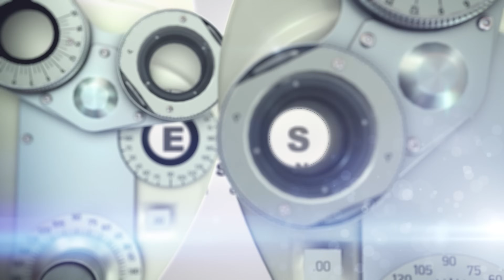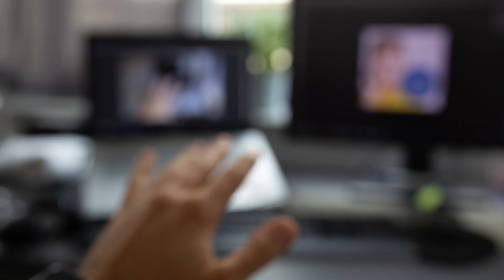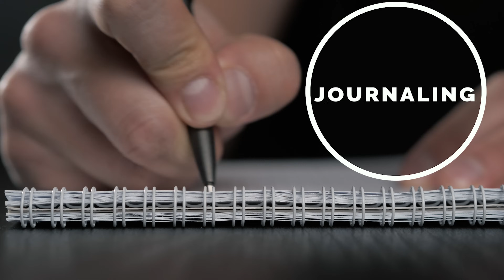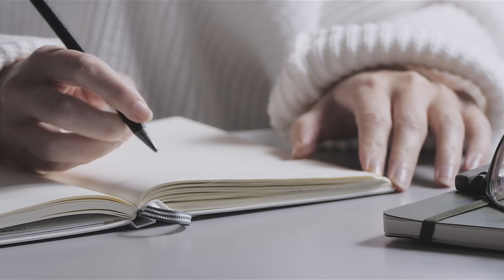How STRESS CAN DAMAGE YOUR EYES - 5 Ways It Affects Your Vision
Can stress and anxiety affect the eyes? In this video I share 5 ways stress affects your eyesight and some tips I use for my own stress relief!

Please let me know if you have a video idea or a topic you want covered as I take them seriously! Thank you and I appreciate you!
-Doctor Eye Health (Joseph Allen, OD, FAAO, Diplo ABO)

Key Items Reviewed in this video

Can stress cause vision problems?
Stress has been linked to cases of functional vision disorder and central serous chorioretinopathy.
Functional Vision Disorder is not fully understood but describes vision loss related to neuropsychological causes - oftentimes, once stress and mental health issues have been addressed, vision problems resolve.

Central Serous Chorioretinopathy is a common retinal condition where serous fluid leaks behind the retina due to a thickened and hyperpermeable choroid. This is often associated with elevated endogenous and exogenous cortisol levels.

Can stress affect just one eye?
An Eyelid twitch is a very common result from high levels of stress and anxiety. Medically known as an eyelid myokymia, an eyelid twitch usually improves with reduced stress, less caffeine and better rest.

Sources Referenced for my EyeNerds
Stress reduction on optic disc perfusion in open angle glaucoma

About this video: Can stress and anxiety affect your eyes? We are all facing stress in some form (probably more these days than others it seems), and stress can influence our minds and bodies in strange ways. So in this video I explain how stress affects the eyes by reviewing 5 ways stress causes vision loss. If you are struggling with stress and anxiety and feel it is affecting your eyes or vision then please consult a local healthcare professional.